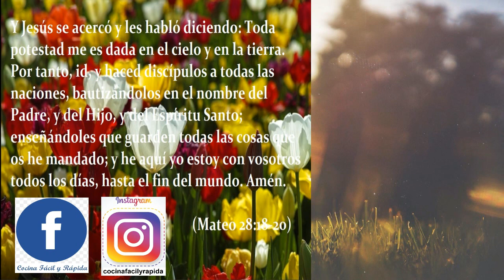ENSALADA DE PIÑA ACANELADA / PIÑA A LA PARRILLA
Deliciosa y sencilla receta, necesitaremos una palta madura, lechuga la calidad de tu preferencia y rodajas partidas por la mitad de piña golden, azúcar rubia, canela en polvo y si desean le pueden agregar mil de abeja o algarrobina.

Si tenes algún pedido de alguna receta o algo que quisieras ver en mi canal, no dudes en dejarme un comentario.